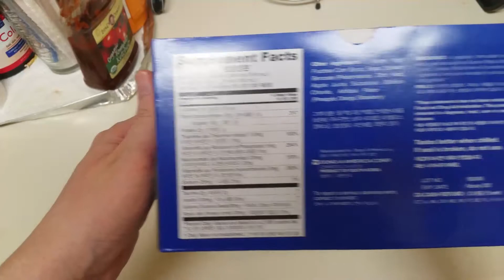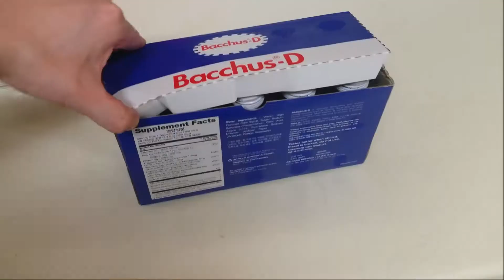Bacchus-D 박카스 (Food Rating)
Bacchus-D
Energy Drink
박카스
Food Rating